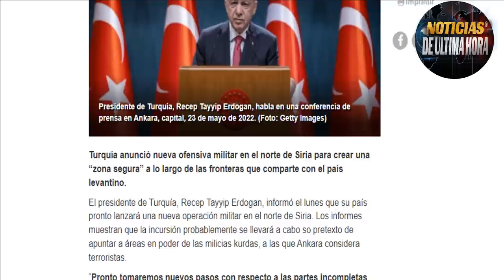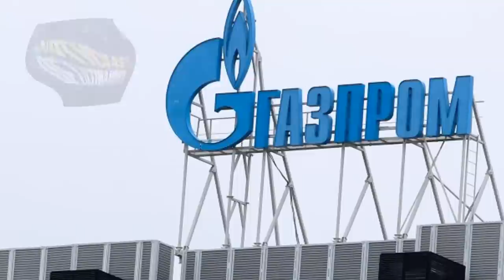🚨Rusia amenaz4 a EE UU de confrontación si envían más armas a ucrania Noticas Ucrania 1 junio 2022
ÚLTIMA HORA RUSIA ADIVERTE A OCCIDENTE.

Rusia advierte a estados unidos que el envió de armas a ucrania alimenta el fuego de una confrontación directa del ejercito eslavo con EE.UU. y la OTAN.
Rusia deja sin gas a mas países sancionadores por no pagar en rublos.
Noticias EE.UU. hoy   1 de junio de 2022.
Noticias hoy 1 de junio de 2022
Noticias de Venezuela Hoy
Ultima noticias hoy Rusia ucrania 1 junio 2022
Noticias de Colombia Hoy 1 junio
Noticias América latina 1 junio de 2022
Noticias presidente estados unidos
crisis ucrania Rusia hoy 1 de junio de 2022
Noticias Europa hoy 1junio
Noticias España hoy 1 junio de 2022
Noticias suecia y finlandia hoy 1 de junio de 2022.
noticias volodimir zelensky hoy 1 de junio de 2022
noticias ultimas ucrania rusia hoy 1 de junio de 2022
noticias italia hoy 1 de junio